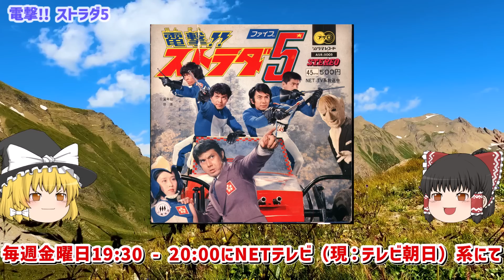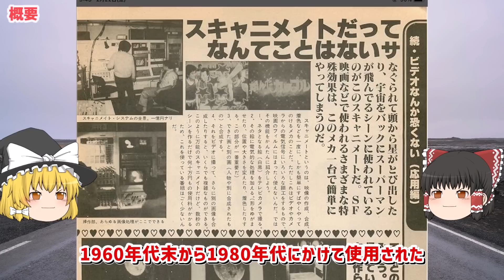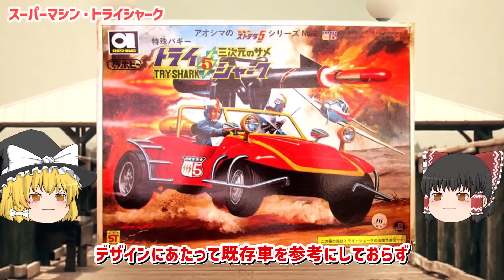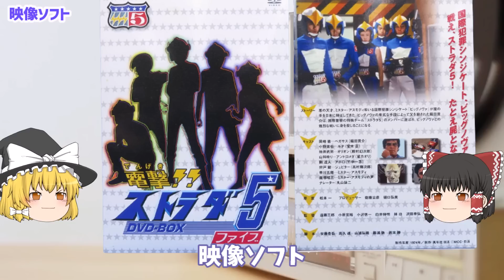【ゆっくり解説】日活ロマンポルノの人気スター・山科ゆりのTVドラマ初出演作！「電撃!! ストラダ５」特殊能力を持つ5人の男女で編成された国際警察の秘密チーム！特撮がヤバい！懐かしすぎ！をゆっくり解説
日活ロマンポルノの人気スター・山科ゆりのTVドラマ初出演作！「電撃!! ストラダ５」特殊能力を持つ5人の男女で編成された国際警察の秘密チーム！！特撮テレビがヤバい！懐かしすぎ！をゆっくり解説

そこで今回は、現在のおもちゃ・玩具の発展を支えてきた「昭和4９年(1974年)怪獣・仮面大進撃　懐かしすぎる怪獣ブーム！特撮ヒーロー大集合！「仮面ライダーX」特撮テレビがヤバい！昭和40年代の怪獣ブーム」を背景・エピソード等も踏まえながら解説していきます。
昭和の子供が見ていたテレビ番組。支えていたものはいったいどんなものだったのでしょうか？

「VOICEVOX:九州そら」
「VOICEVOX:四国めたん」
「VOICEVOX:青山龍星」
「VOICEVOX:剣崎雌雄」

電撃!! ストラダ５